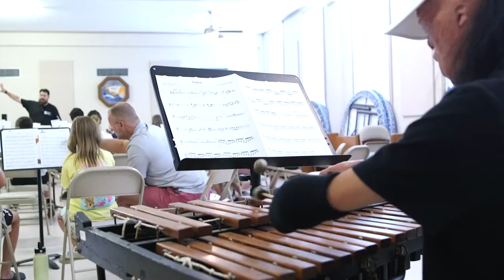2022 Galveston Symphony Orchestra Youth Concert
Music celebrates, heals, and lifts our spirits! The Galveston Symphony Orchestra (GSO) holds a Summer Youth Camp each year to introduce the art of orchestra to young musicians. GSO is a community supported 501(c)3 nonprofit organization. Founded in 1979, GSO performs quality classical music with a strong commitment to artistic excellence and community involvement.